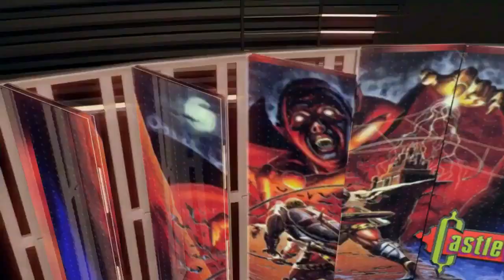Baldur´s Gate Dark Alliance (Gameplay en Español, Ps2, 60 Fps) Capitulo 4